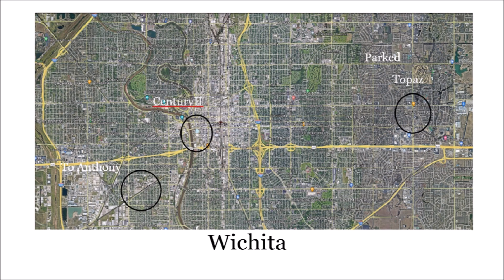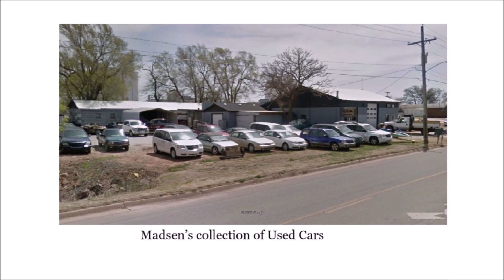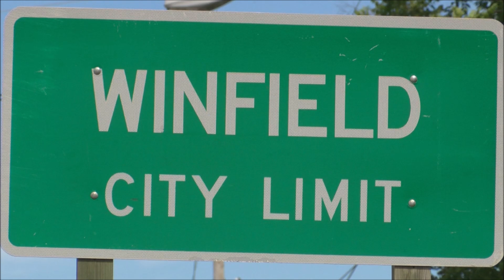Certitude for Reality Continues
...and another automotive reprehensible event